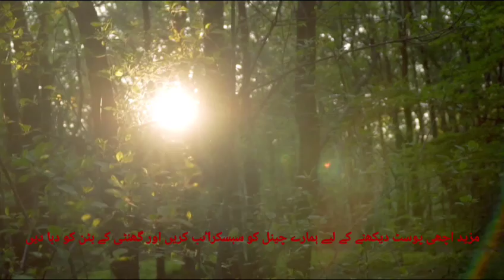سورہ والضحی کی تلاوت خوبصورت مناظر کے ساتھ|||sorah wadokha ki tilwat#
سورہ والضحی کی تلاوت